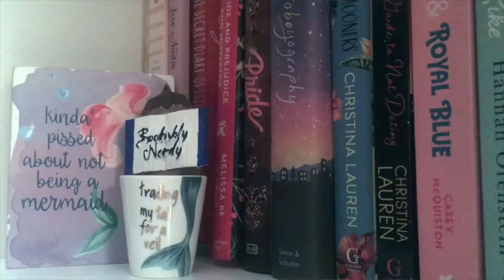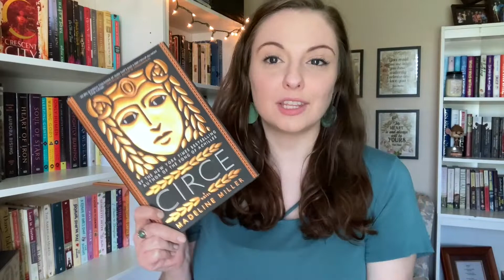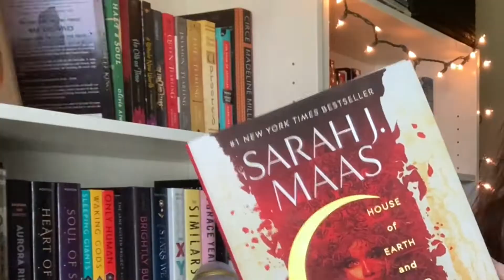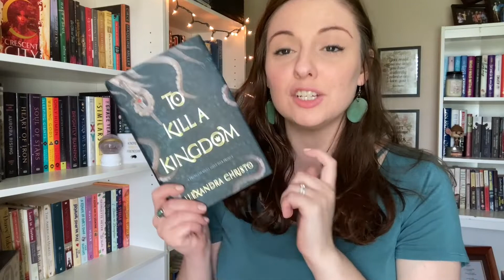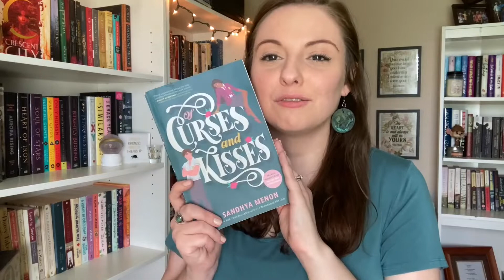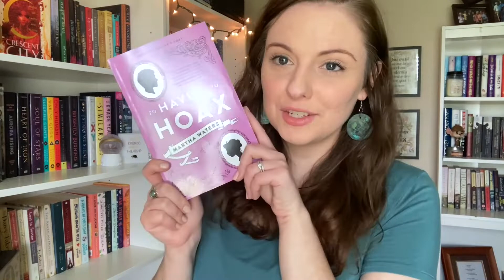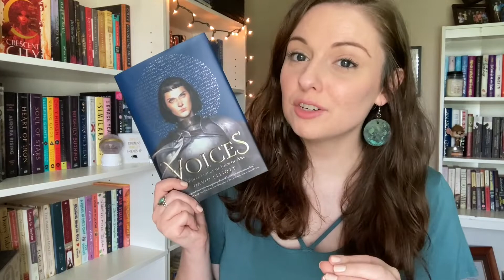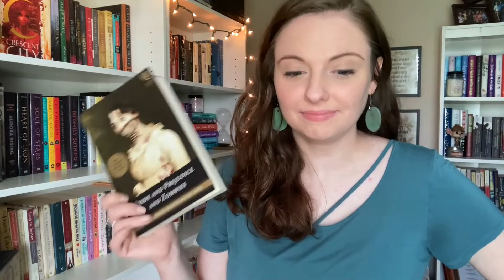My A-Z Favorites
Hello everybody!
I saw a similar video on Gavin's channel and it looked so fun I wanted to do it myself. I hope you enjoy!